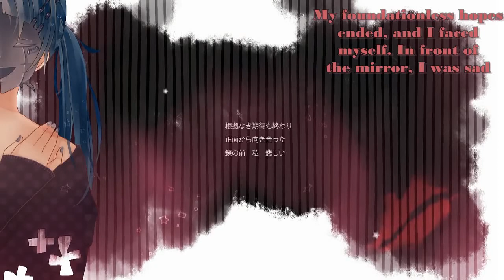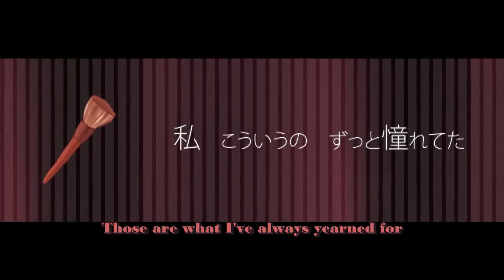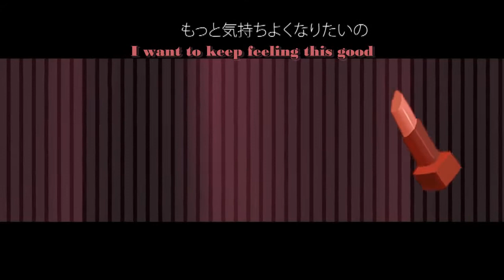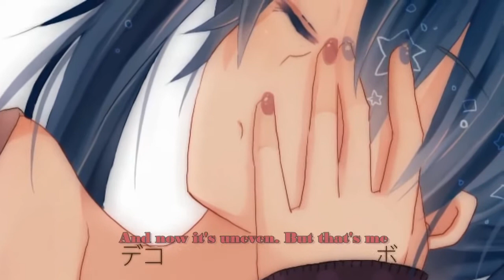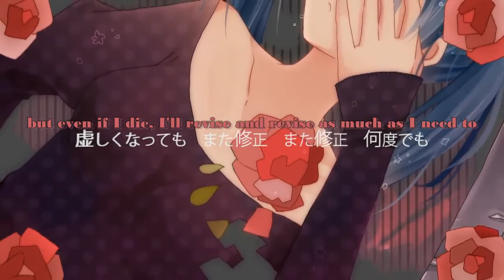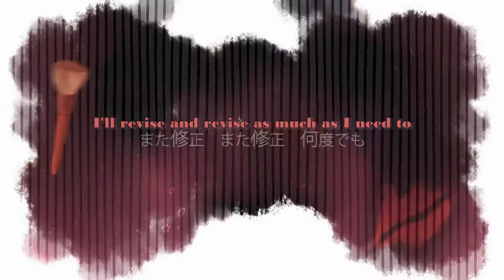Hatsune Miku - Plastic-Surgery Beauty (English Subbed)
Plastic Surgery Beauty by K!

Not a Plastic SurgeryBeauty, a PlasitcSurgery Beauty. This is why you shouldn't change yourself for anyone. Wite-out to the face sounds gross.

Romaji:

hito wa mitame ga kyuwari jibun no
kyuwari ga marude hiteisareta you datta
konkyo naki kitai mo owari shoumen
kara mukiatta kagami no mae watashi kanashii

kyou kara umarekawaru no
kitte saite hatte nutte
pacchiri futae surari to shita hanasuji
watashi kouiu no zutto akogareteita

itsuwareru dake itsuwatte tsukuriageta kono hyoujou
tenaoshi shita kasho ga ima demo

nandaka sukoshi itamundesu
moraeru dake moratte tabedzukushita sono aijou
tarinakunattemo mata shuusei mata shuusei nandodemo

kyuwari ga marude kouteisareta you datta
isei no taiou wa kawari shoumen kara
mukiatta kagami no mae watashi kawaii

motto kimochi yoku naritai no
itte itte motto itte
fukkura kuchibiru sukkiri na ago no rain
dare yori mo kitto yoku dekiteiru

tsukuroeru dake tsukurotte katachi wo kaeta sono hyoujou
tenaoshi shita kasho ga ima de wa

doko ka mo imaichi yoku wakarimasen
dakaeru dake dakaete koboredashita sono kanjou
munashiku natte mo mata shuusei mata shuusei nando demo

machigaeta kara shuuseieki wo nutta
soko de mo machigaete mata
shuuseieki wo nutta
sara ni soko mo machigaete mata
shuuseieki wo nutta
dekoboko ni natta sore ga watashi

kyou mo umarekawaru no
hosoi uesuto fukuyoka na basuto

tenaoshi shita kasho ja nai no ni
nandaka kanari itamundesu
tarinakunattemo mata shuusei mata shuusei

tenaoshi shita kasho bakari de ima
de wa dareka mo yoku wakarimasen
sosogi komeru dake sosogikonde

tsukaitsukushita sono kanjou
munashikunattemo mata shuusei mata shuusei nando demo
mata shuusei mata shuusei nandodemo

sm13632745